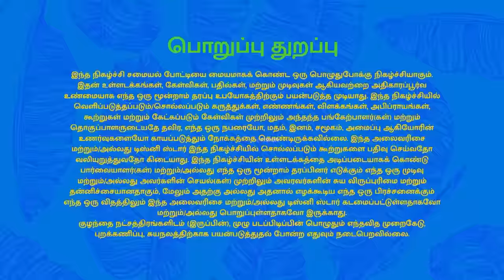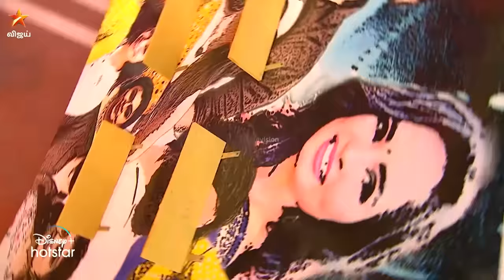Cooku With Comali Season 4 | Full Episode | Episode 41